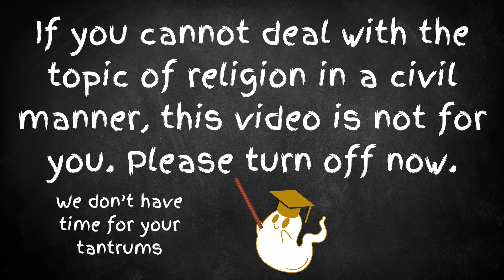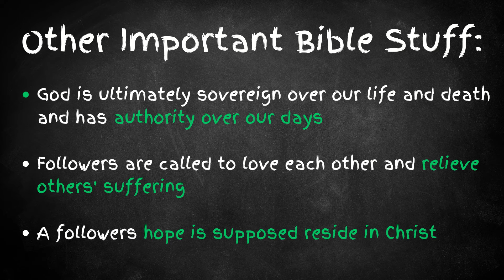Why Do Deeply Religious People Tend To Die Horrific Over-Medicalised Deaths?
It has been known for quite some time in hospices and hospitals around the world that there is a trend for those who are deeply religious to die horrific over-medicalised deaths. Indeed it appears, that the more religious you are, the more likely your death will be prolonged and painful. But why is this? And how can this trend be changed for the better?

(main video points)

Taboo Education is a community education channel centred around issues related to death and dying. We aim to create change in our healthcare system, legal system, and family dynamics by helping people start the death conversation with their families and themselves.
Also, we are now a company! Yes, you can book online individual educational consultations with us regarding anything death and dying-related that you need help with. We also provide large-scale group workshops and presentations custom to your group's needs. Downloadable resources are also available.